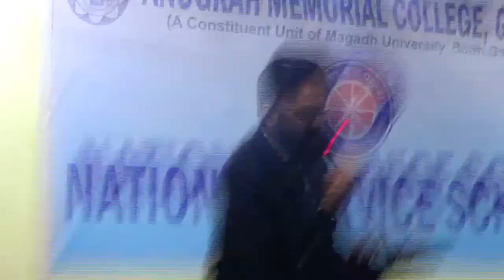NSS CEREMONY IN A.M. COLLEGE GAYA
Speech by Prof.Dr. Samsul Islam Sir, Principal A.M.COLLEGE GAYA